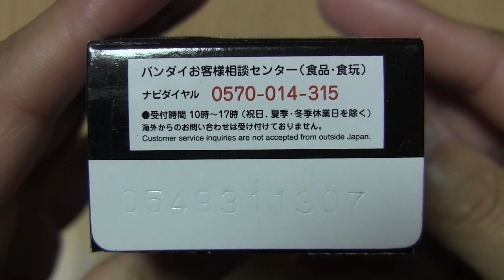妖怪ウォッチ ともだち妖怪大集合!! 其の10 メカキュウビ 開封動画！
妖怪ウォッチ ともだち妖怪大集合!! 其の10 メカキュウビ 開封します。